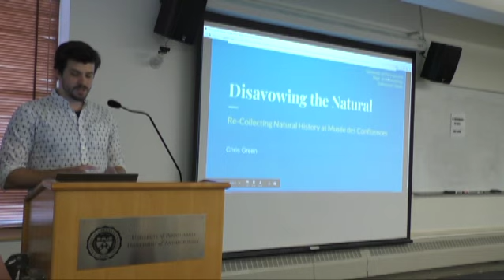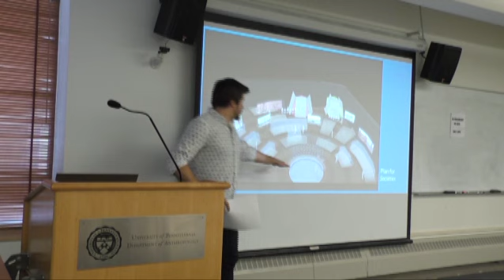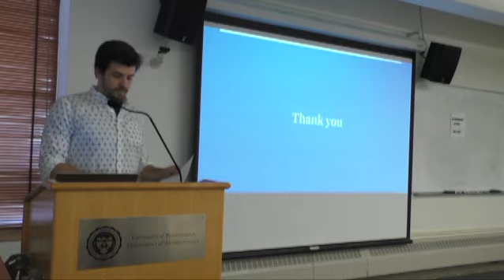Chris Green Penn Anthropology Colloquium